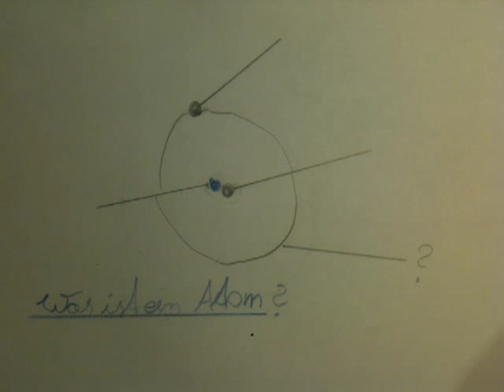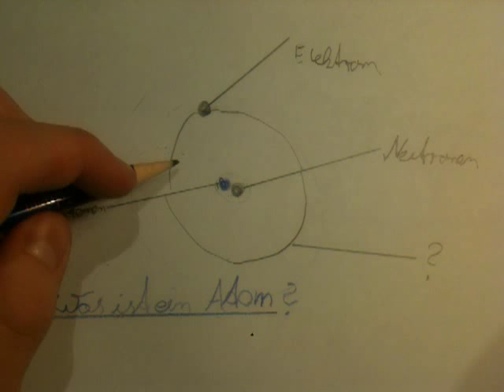Was ist ein Atom?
RatgeberTVision geht der Frage nach: Was ist ein Atom? Ein Atom ist das kleinste Teilchen was wir kennen. Es besteht in seinem Kern aus Proton und Neutron.